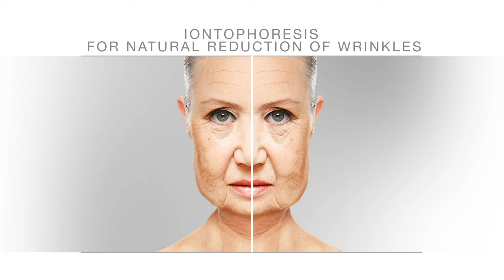BYAS FACE Image Trailer | english language